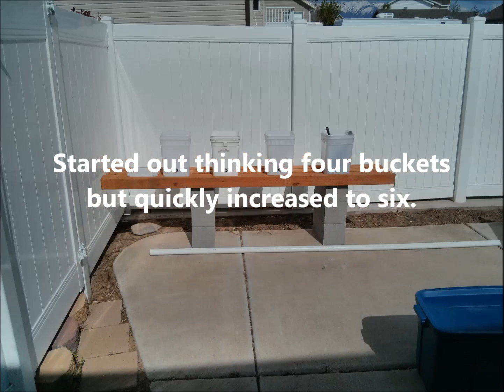My Dutch Bucket System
Thanks to mhpgardener and all other youtoobers who have inspired me to build my system.

What I have learned. One, the 5 gallon paint strainers from Home Depot fit these square buckets better than those at Lowe's. Two, the 8-port manifold has to be modified in order to get decent and consistent water flow. Three, Hydro-Gardens has mixing instructions for seedlings and mature plants - peppers are seedlings until they get their 4th set of fruit. Four, my water here (non-potable) has a HIGH ph somewhere above 8.4 due to the alkalinity here in Northern Utah and I had to use PH Down to lower my ph. Five, secure the nutrient lines to the lids - I did it with zip ties.

My timer is set to go off six times a day for 30 minutes each and is doing fine. I have two Sante Fe Grande Peppers, a Fajita Pepper, an Orange Bell pepper and two Red Bell pepper plants (from left to right).